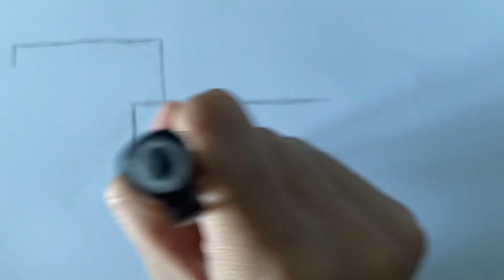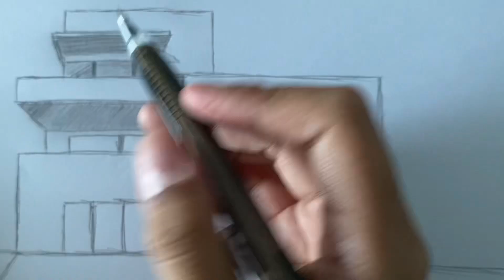HOUSE SKETCH | VALORIOUS FAMILY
Hey guys, welcome back to Valorious Family! In this today's video, it's going to be all about joey therese house sketching. We love you guys. Oh and, you can ask us more video suggestions or ideas that we can do here in our youtube channel in the comments section down below.

Josephine and Kurt: Jck Designs Construction Services

Camera:
Iphone 13 Pro Max, Iphone 11, Iphone 8, Iphone 7+, Iphone 6s, Iphone SE, Nikon COOLPIX A300, and Sony Cybershot dsc-w170

Editing Software:
windows movie maker, vllo, and capcut

(No copyright used for any music or sounds used belongs to the Real owner)